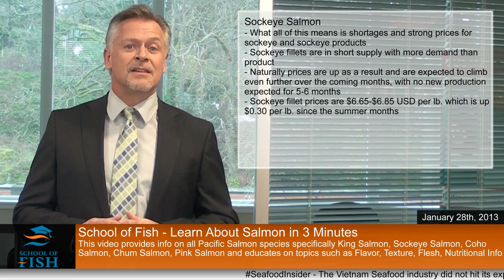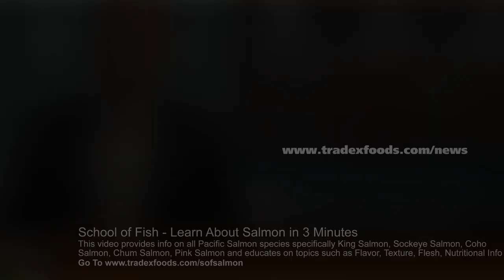3-Minute Market Insight EP117 - Sockeye Salmon Market, Poor Quality Product, Salmon Shortages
This week in the Tradex Foods 3-Minute Market Insight, President & CEO Rob Reierson discusses...
- Domestic Seafood Buyers are turning to Russian supply for Price Relief & to ensure Raw Material Inventory
- Sockeye Salmon Fillet Prices are $6.65-$6.85 usd/lb which is up $0.30/lb since the summer months
- Salmon Shortages will Worsen until the New Production Season